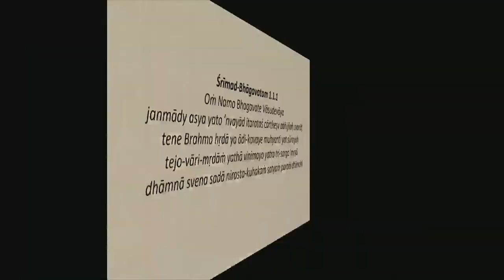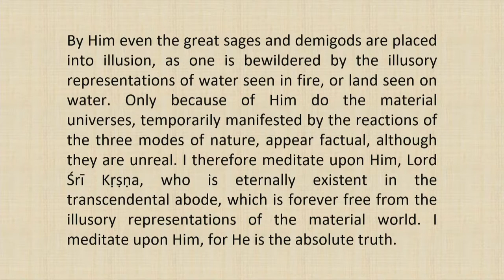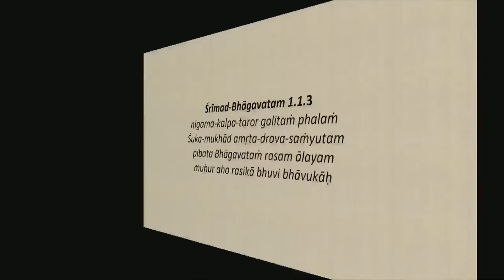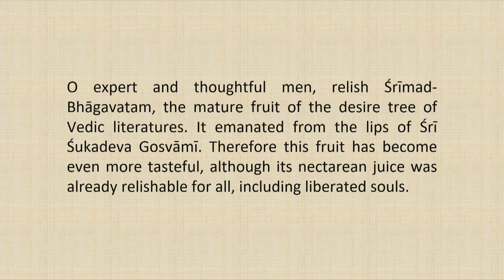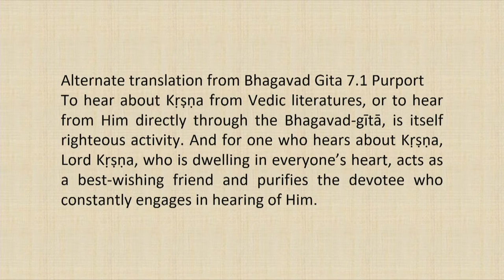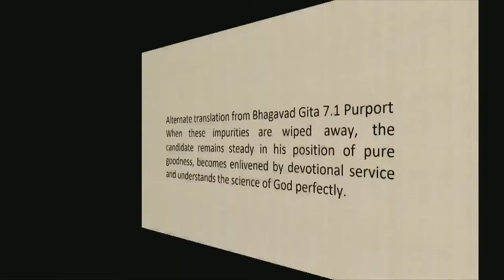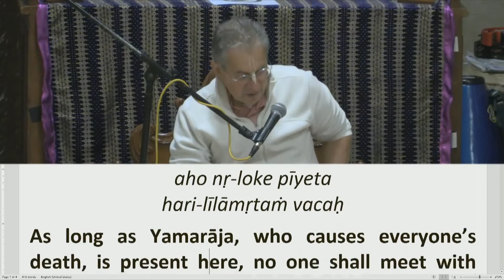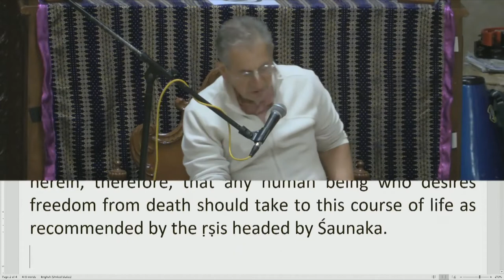Srimad Bhagvatam Class by HH Harivilas Maharaj After Mangal Arati 2020 10 06